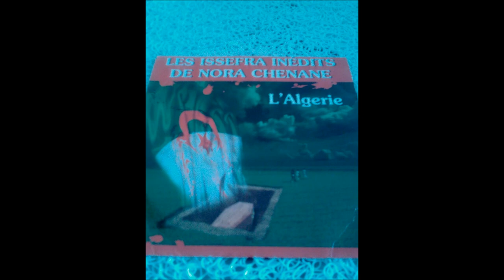Poésie Kabyle - Nora Chenane - Ajggu